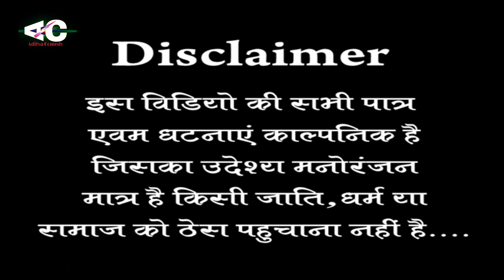मुर्गा रोटी मागने वाली डाईन किस तरह से गाँव मे घुम रही है, आपसभी ईस डाईन से बच केरहे | Aditya comedy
Murga Roti mangne wali Dayan